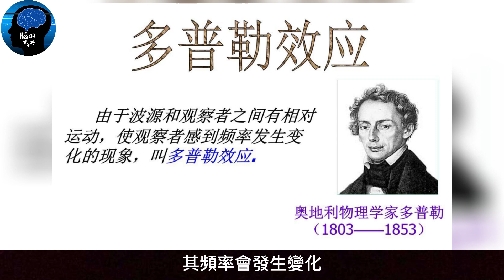宇宙最遙遠的五個星系，最遠距離地球135億光年，誕生於宇宙大爆炸初期